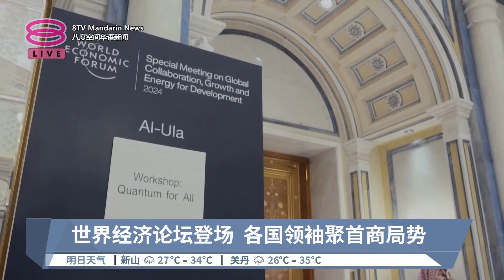世界经济论坛登场 各国领袖聚首商局势【2024.04.28 八度空间华语新闻】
【世界经济论坛登场  各国领袖聚首商局势】
“世界经济论坛”特别峰会，周日在沙地阿拉伯利雅得拉开帷幕，超过1000名各国领袖将探讨包括以巴冲突在内的地缘政治，对全球经济造成的影响。

【今日主播】陈薇薇 & 苏进川